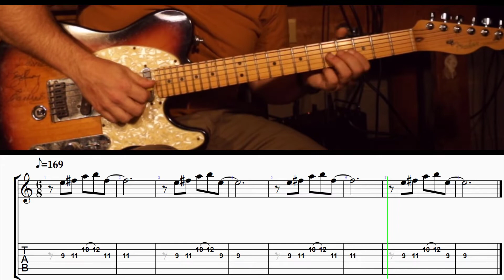How to Play the Intro and Solo to Wasted on You by Morgan Wallen on Guitar with TAB